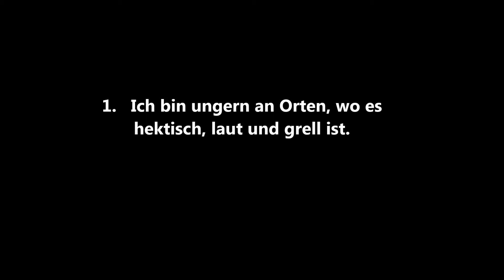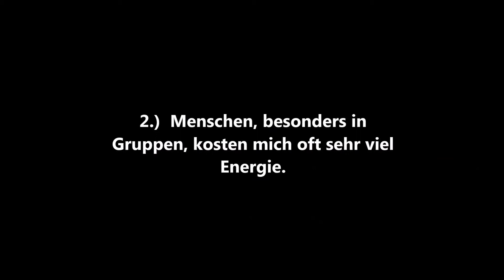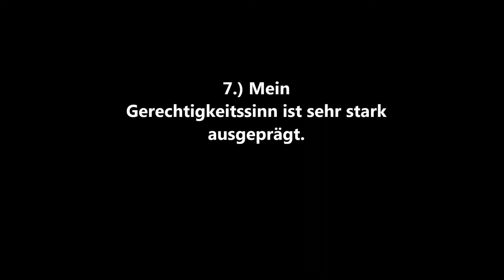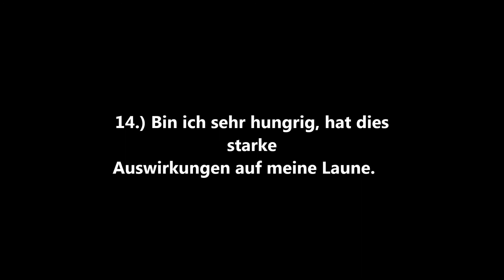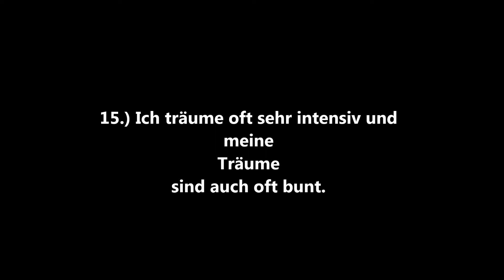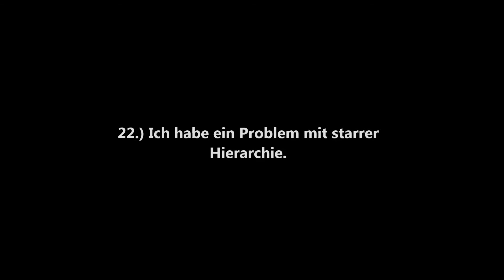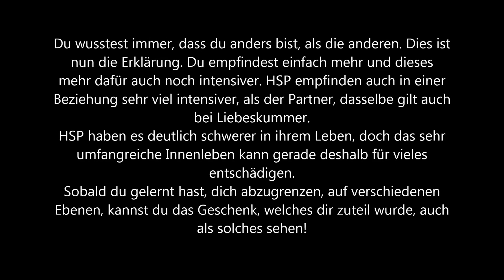Hochsensibel? Ja/Nein Check 24 Punkte HSP - Hochsensibilität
Allergien, Burn Out? Hochsensibilität kann der Grund sein. Hochsensibel zu sein, kann die Antwort sein. Viele Menschen spüren von klein auf, dass sie anders sind. Sie fühlen sich unangepasst, sind empfindlicher, sensibler. Hochsensibilität kann nun endlich die Antwort auf viele Fragen sein. Hier im Video zeige ich nun 25 Punkte, die Hochsensible ausmachen.

Musik von Adrian von Ziegler - Countdown - Ein Herzliches Danke!

Etsy Shop